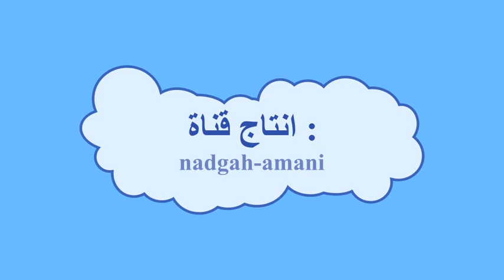من روائع الموسيقى التركية الحزينة 😔💔ان لم تسمعها ضاع عمرك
شہكُہرا لہكُہم اعہزائيہ عہلہي الہمشہاهدة ودمتہم فُہيہ رعہايہة الہلہه وحہفُہظه